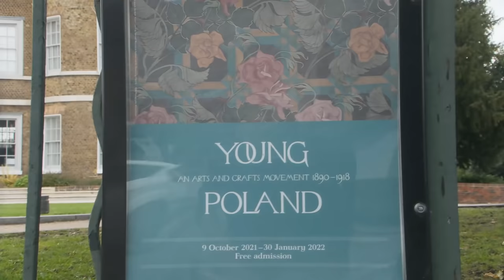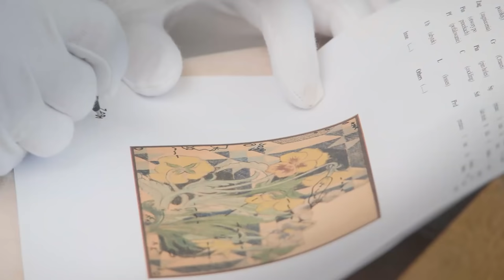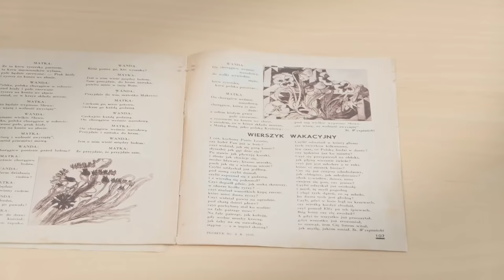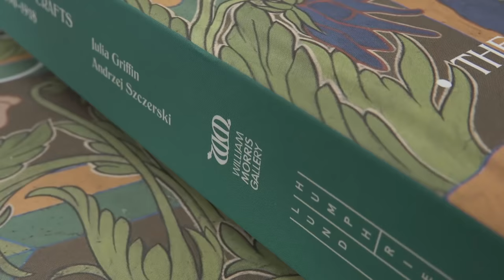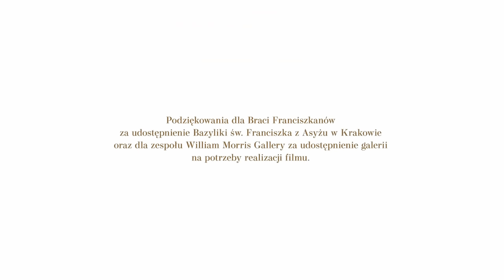Wyspiański w Londynie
W zbiorach wirtualnej Galerii Sztuki Banku Pekao S.A. znajduje się prawie 1 200 eksponatów, a wśród nich pastel „Bratki” Stanisława Wyspiańskiego. Zapraszamy na relację z londyńskiej wystawy, która konfrontuje jego twórczość z patronem galerii: Williamem Morrisem.

Zainteresowanie rzemiosłem, historyczną kulturą rodzinną i światem przyrody – zwłaszcza lokalną florą i fauną to najważniejsze podobieństwa między sztuką Młodej Polski a ruchem Art and Crafts.

Zarówno Stanisław Wyspiański jak i William Morris, współtwórca wspomnianego ruchu artystycznego, postrzegali świat jako projekt artystyczny, a rzeczywistość jako kolekcję sztuki. Nic więc dziwnego, że „Bratki” Wyspiańskiego zagościły na wystawie pt. „Młoda Polska: Ruch Odrodzenia Sztuki Rzemiosł, 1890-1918”, którą zorganizowała William Morris Gallery w Londynie.

Wszystkich miłośników sztuki, ale także i tych, którymi kieruje zwykła ciekawość świata, zapraszamy do odwiedzenia Akademii Sztuki Banku Pekao